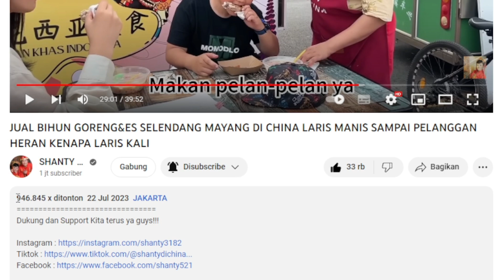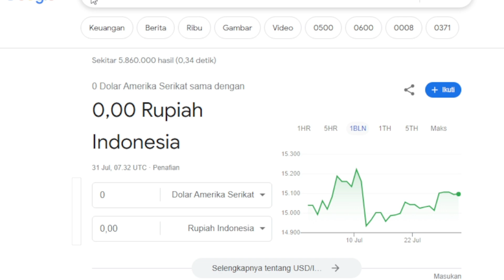SPESIAL 1 JUTA SUBSCRIBER💲 GAJI YT SHANTY DI VIDEO JUAL BIHUN GORENG&ES SELENDANG MAYANG DI CHINA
INILAH ESTIMASI GAJI YOUTUBE SHANTY DI CHINA DI SETIAP VIDIONYA ❗